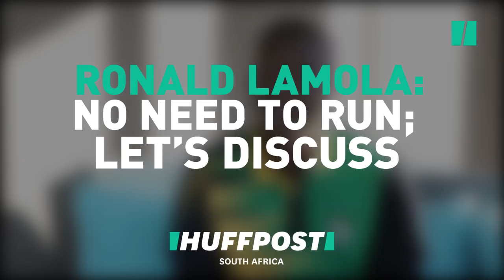Lamola On Land: 'No Need To Run Overseas; Let's Discuss This Issue, Constitutionally'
The ANC's Ronald Lamola urges South Africans – and AfriForum – to engage and discuss redistributing land constitutionally, rather than seeking foreign aid